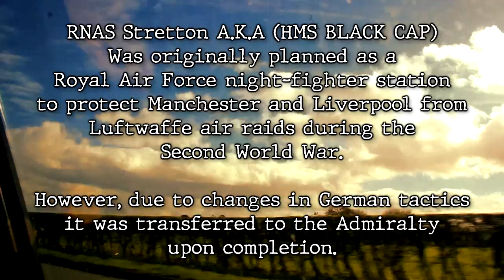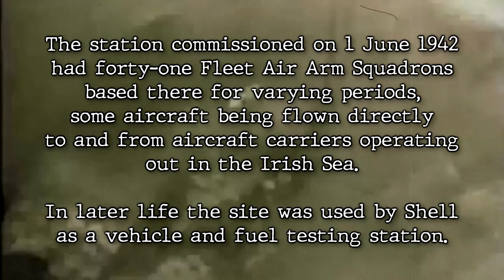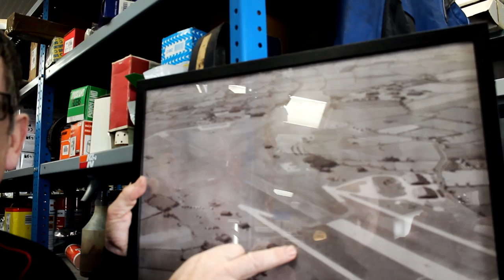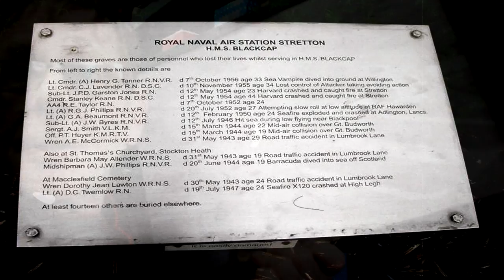Abandoned Airbase - Royal Naval AirStation Stretton - HMS BLACKCAP - Full Guided Tour Ft John Sykes!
Ft some fantastic tales of a bygone era join us as we are given a full access guided tour by Mr John Sykes around the now derelict RNAS STRETTON - HMS BLACKCAP headquarters, including its airstrip air raid shelters, control tower and reservoir.

Something a bit different in the style of video this time guys more of an exclusive history lesson as well as an adventure!

Filmed and edited by Clarky

Ft Ben Smethurst Mr and Mrs X and John Sykes!

Hallowed Days - Chasms

Porches and Universes - Puddle of Infinity